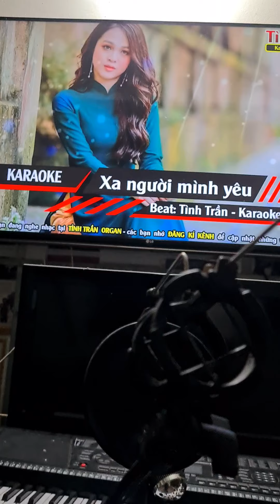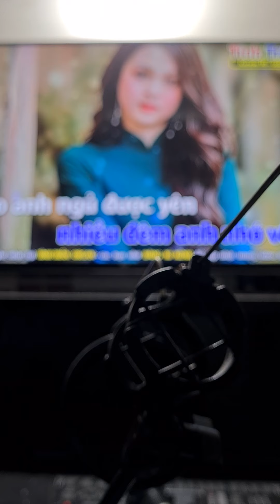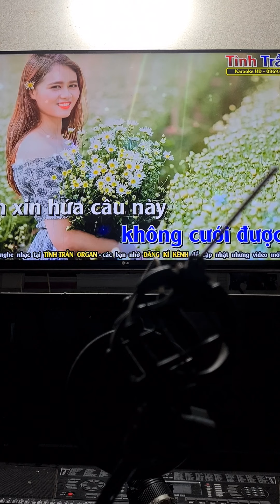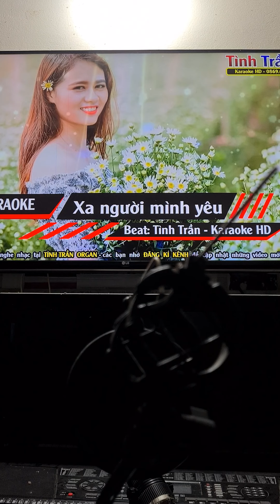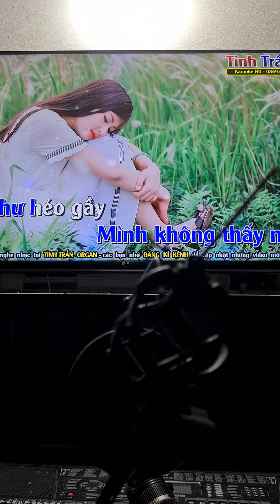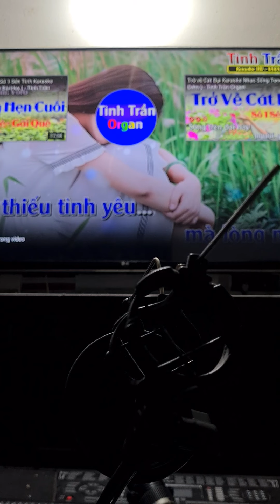QUÁ HAY TUYỆT CA NHỚ ĐỜI